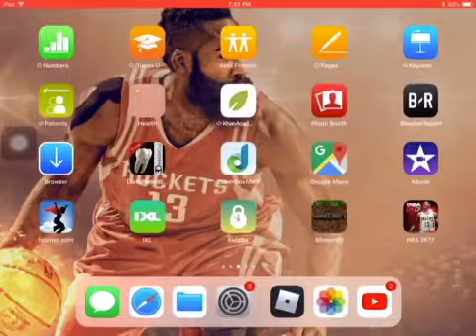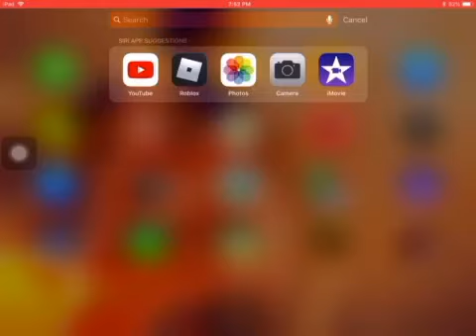Minecraft SURVIVAL | Hard mode ACTIVATED